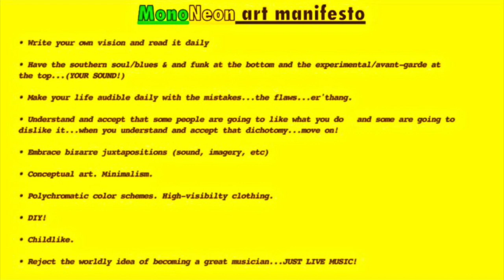MonoNeon - "STOP BEING SO HARD ON YOURSELF" (Tabitha Brown)